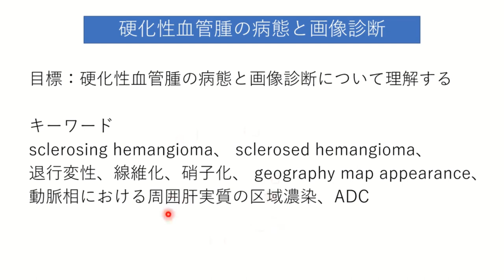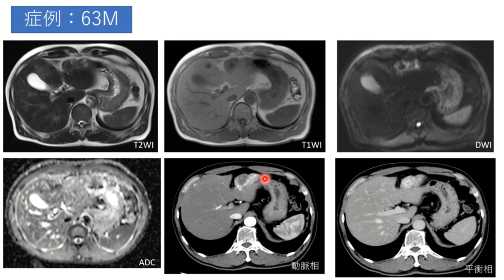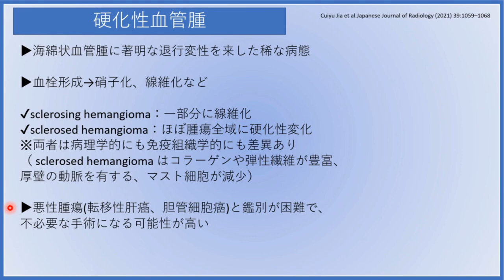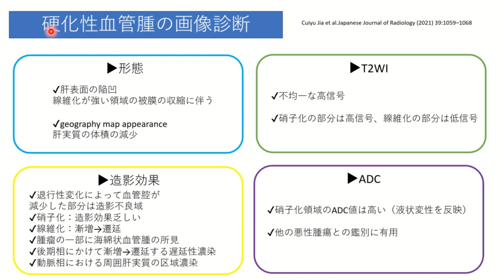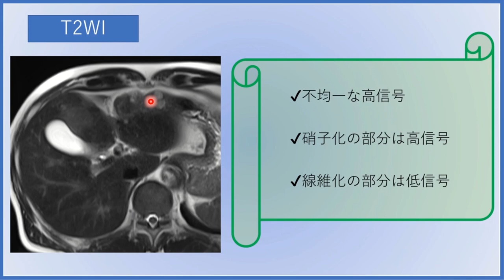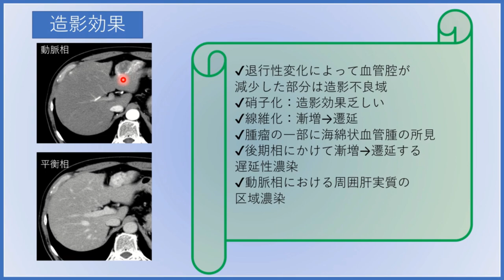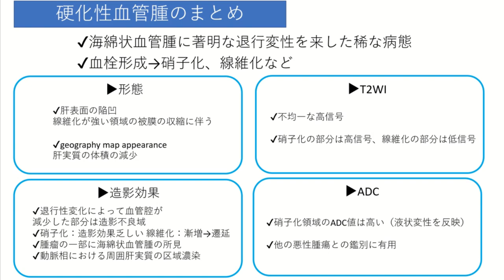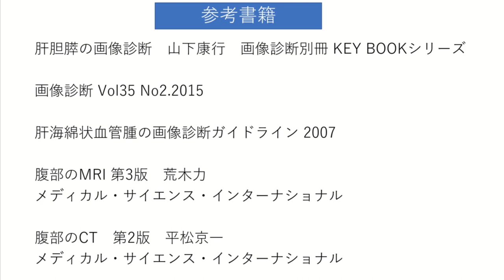硬化性血管腫の病態と画像診断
今回のテーマは「硬化性血管腫の病態と画像診断」です。
肝海綿状血管腫には著明な退行変性を来し、血栓形成に伴う硝子化、線維化が起こる硬化性血管腫があります。
硬化性血管腫は病理的な状態によってさまざまな画像所見を呈し非典型な像となり、時に悪性腫瘍との鑑別が難しくなる特殊な血管腫です。
この動画では硬化性血管腫の中で鑑別の一助になる特徴的な画像所見について詳しく理解することをテーマに解説していきます。